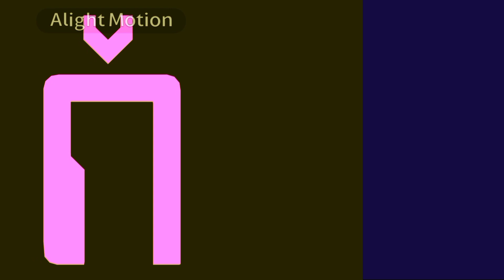(For @huydinh277 ) Tevet Artistic Alphabet Slow (x2, 3240p, 120fps)